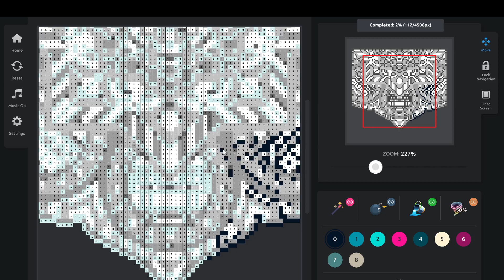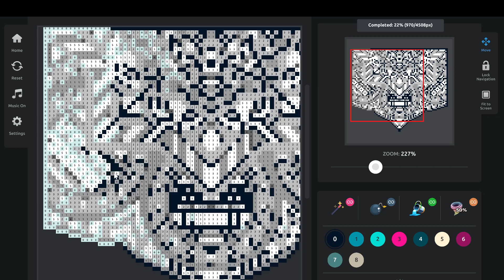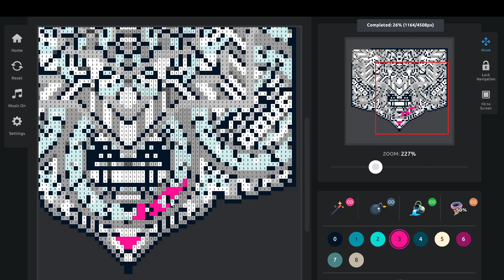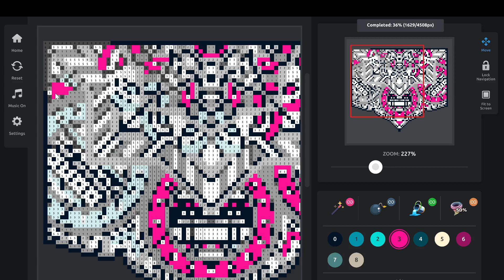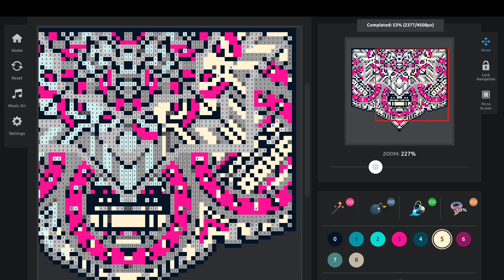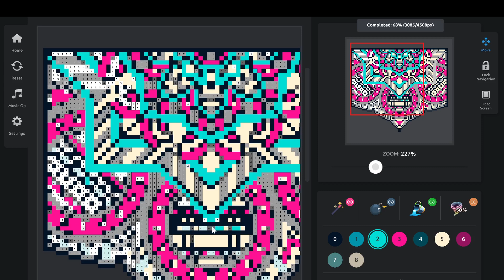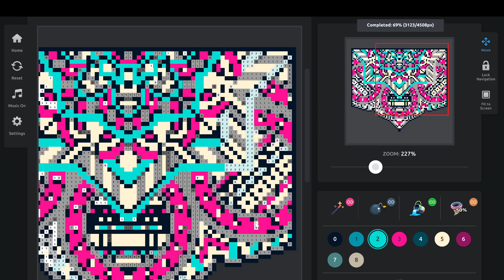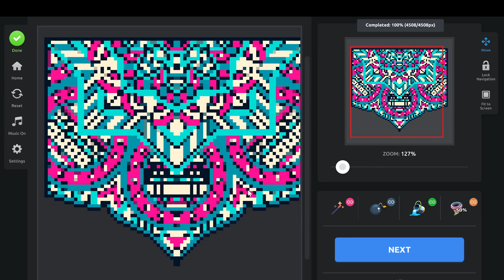Color By Numbers - Mandalas PC - Pic 6